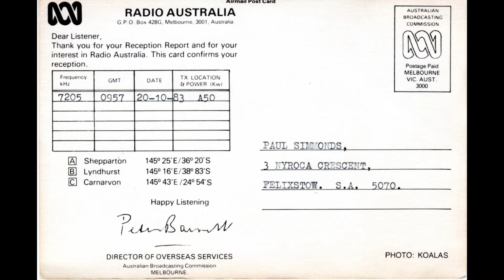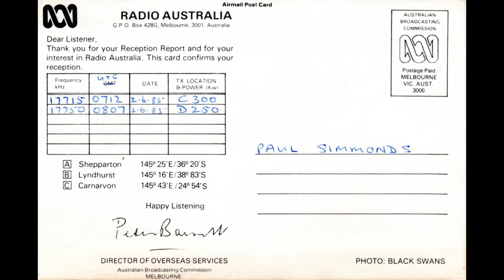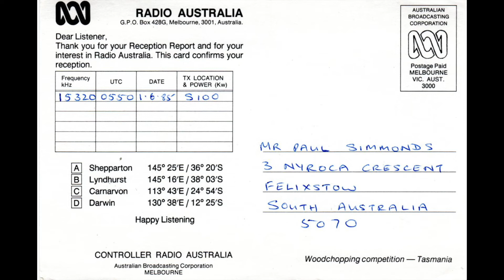Radio Australia 1982 audio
Audio from Radio Australia - November 1982.
With QSL cards received in the 1980s from Radio Australia.